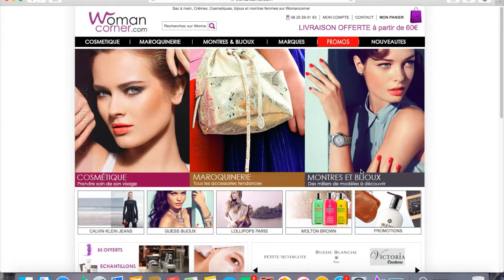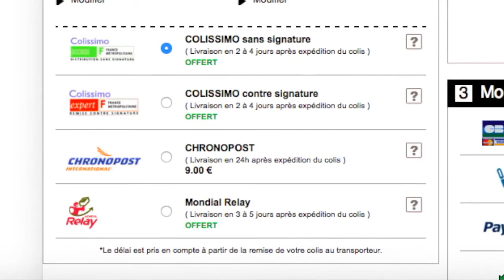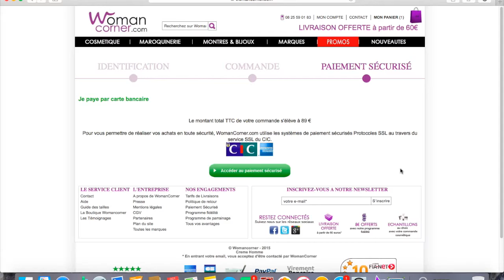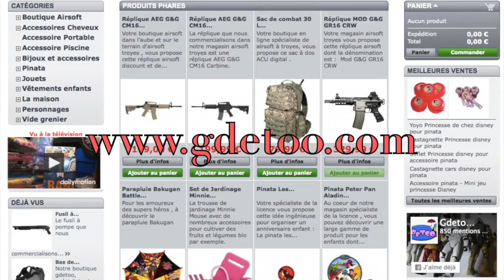Avis Women Corner - Sac a main Shopper San Francisco Kate - Desigual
La chaine " Yes or No " vous propose une avis de  cette vidéo un unboxing de women corner pour un sac à main shopper san francisco Kate

le shop des produits sous licence discount et de l'airsoft à petit prix
le spécialiste du masque nuit et sommeil